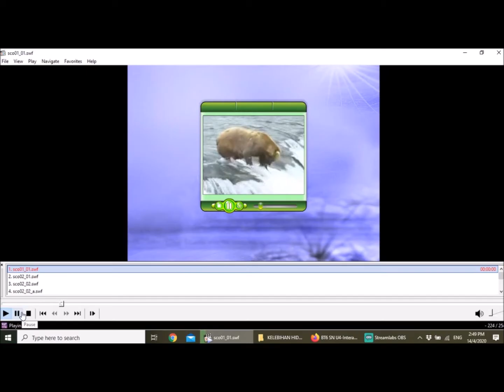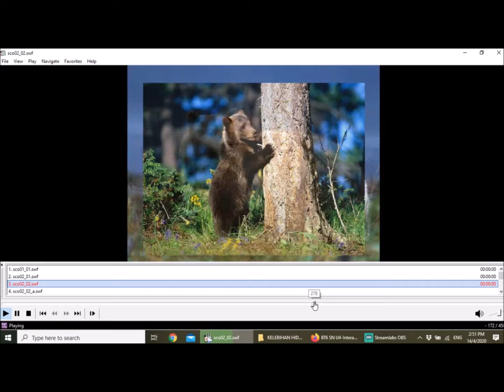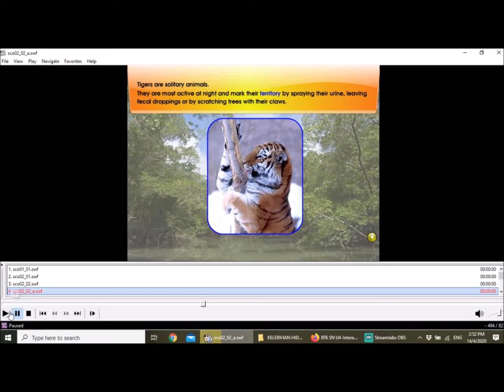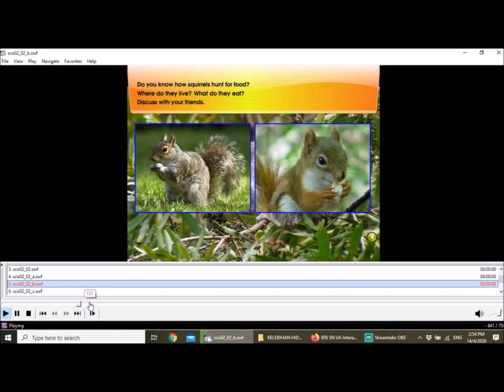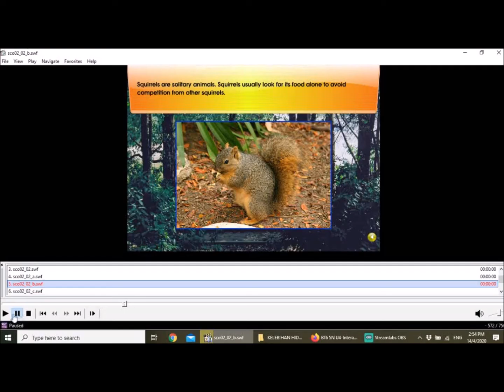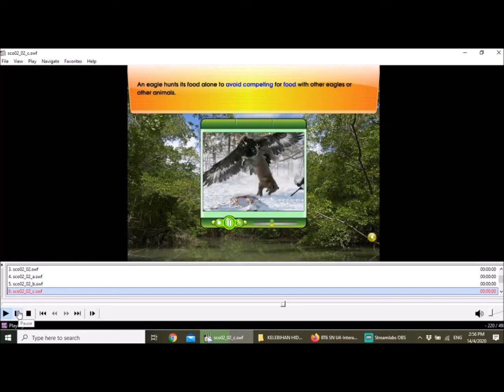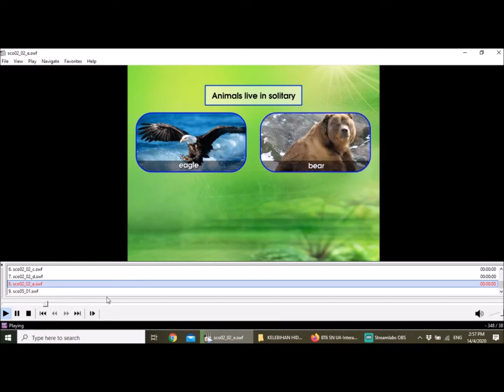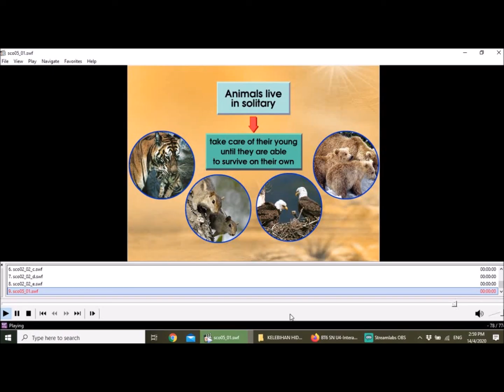VIDEO HAIWAN HIDUP BERSENDIRIAN